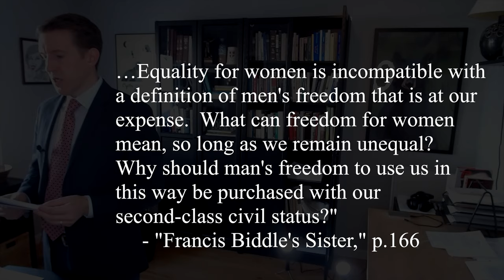F.3 MacKinnon on Obscenity I